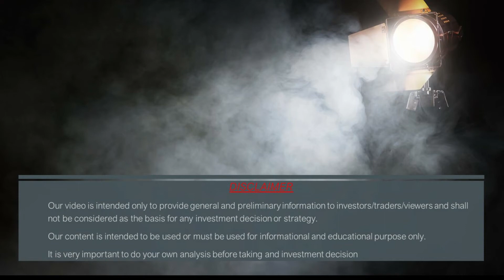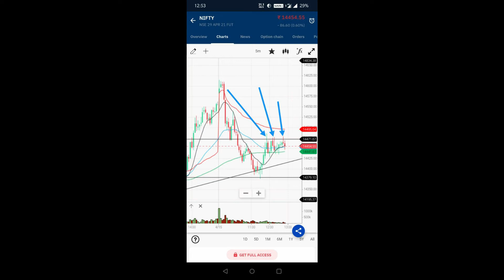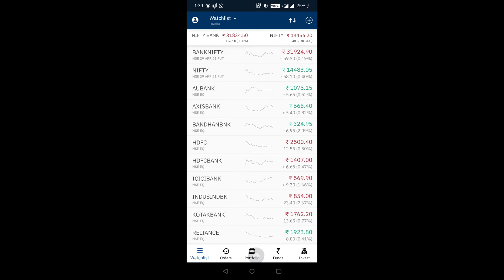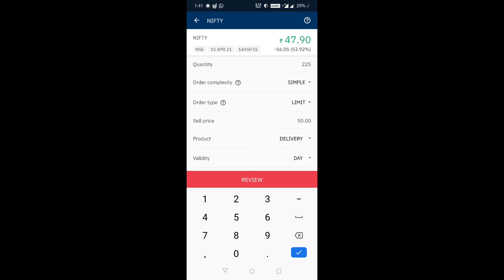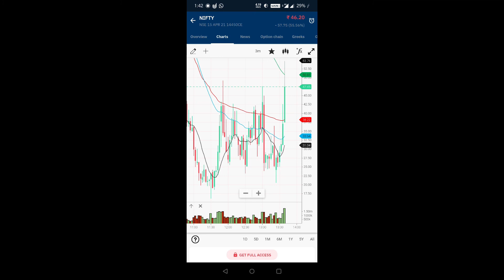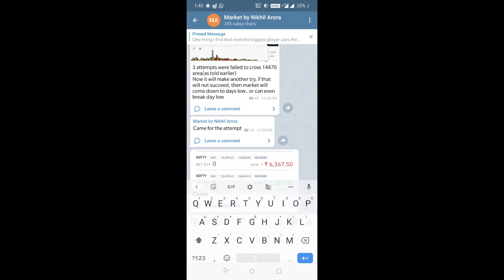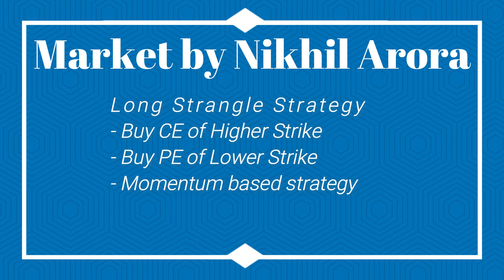Long strangle strategy|| Live Intraday Nifty trade|| 1000 Rs profit || Option strategy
This channel helps you with Stock Market to dos.
How much you should invest and when should you invest.
And the important things going on in market which you should know.

We(me and my channel) wont be responsible for any Loss/Profit incurred to any viewer.

Telegram channel- Market by Nikhil Arora